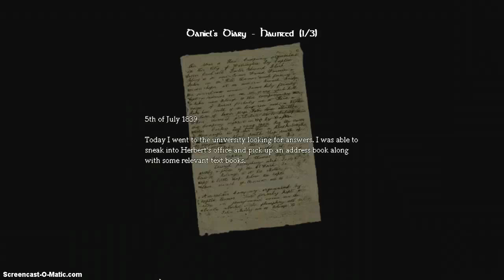Amnesia The Dark Descent Part 3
I'm really sorry for no sound still I don't have a mic yet.